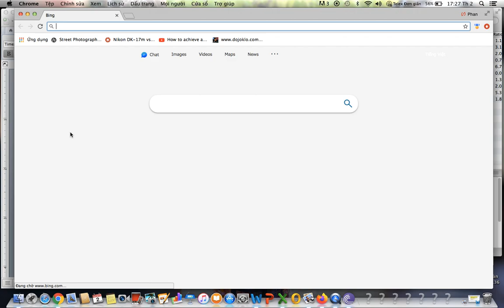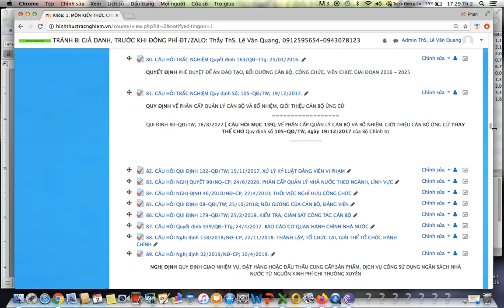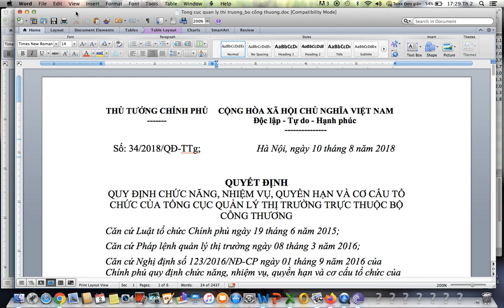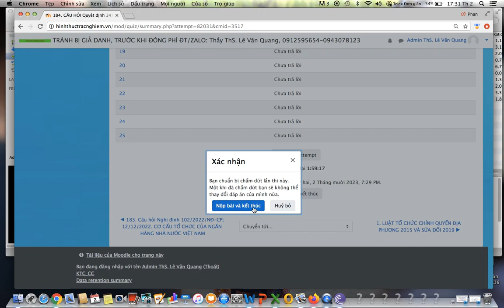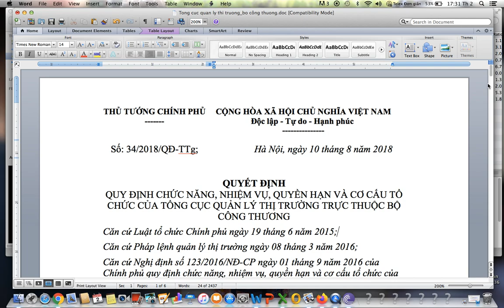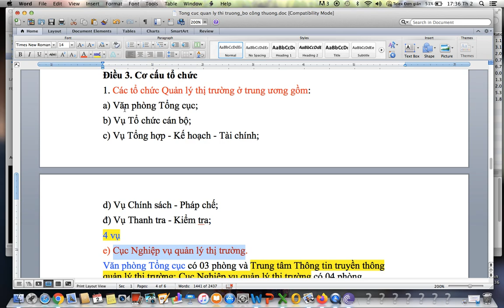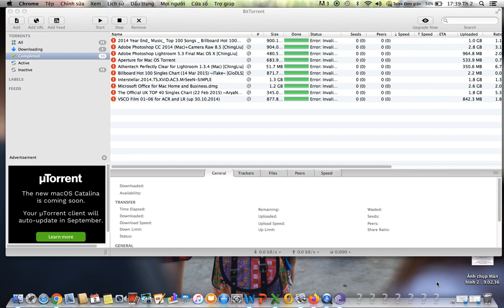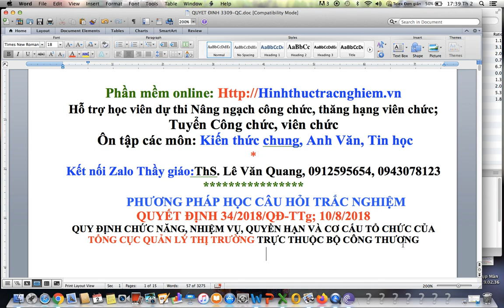CÂU HỎI QUYẾT ĐỊNH 34/2018/QĐ-TTg; 10/8/2018; TỔNG CỤC QUẢN LÝ THỊ TRƯỜNG TRỰC THUỘC BỘ CÔNG THƯƠNG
QUYẾT ĐỊNH 34/2018/QĐ-TTg; 10/8/2018; QUY ĐỊNH CHỨC NĂNG, NHIỆM VỤ, QUYỀN HẠN VÀ CƠ CẤU TỔ CHỨC CỦA TỔNG CỤC QUẢN LÝ THỊ TRƯỜNG TRỰC THUỘC BỘ CÔNG THƯƠNG